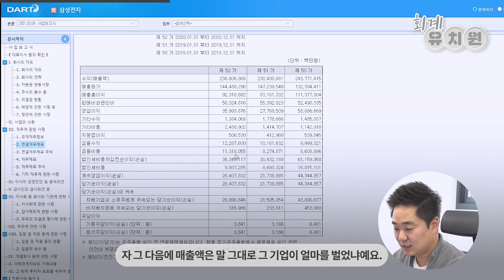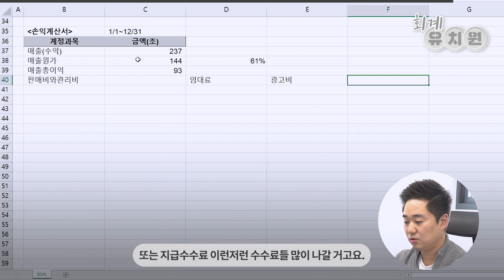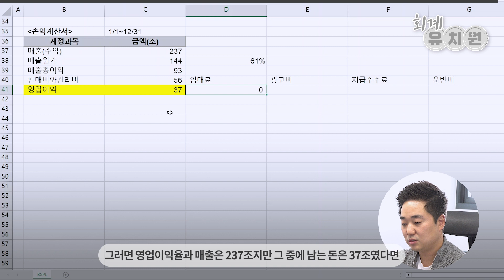손익계산서는 기업의 성적표! (ft.삼성전자) | [회계유치원] 12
오늘은 삼성전자의 손익계산서를 살펴봅니다😎
그동안 배운 재무상태표와 손익계산서.
그래서 둘 중에 뭐가 더 중요할까요?

📎 커리큘럼
01. 회계와 숫자가 비즈니스 세계의 언어인 이유
02. 재무제표 분석만 회계가 아니다
03. 비즈니스 최고의 수비수, 원가와 비용분류 중요성
04. 지지 않는 싸움, BEP(손익분기점)
05. 재무제표로 비즈니스 큰 그림 읽는 방법
06. 기업 재무상태표 Case study - 삼성전자
07. 기업 손익계산서 Case study - 삼성전자 ✅
08. 기업 현금흐름표 Case study - 쿠팡
09. 재무제표와 기업가치평가 - Valuation의 세계
10. 재무비율분석이 의미가 있으려면 - PER, PBR, ROE 등
11. 취준생, 직장인, 투자자, 경영자 각각에 맞는 회계스터디 가이드

※ 궁금한 점은 댓글로 남겨주세요! 꼼꼼히 알려드릴게요! ※